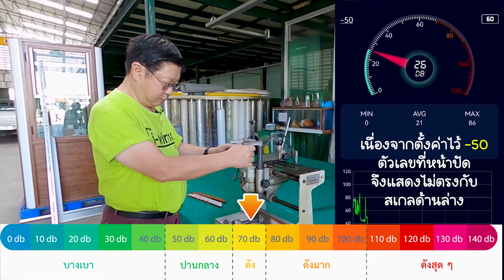ใหม่ล่าสุด!! เครื่องปั๊มมุ้งบานเลื่อนไอวิน งานเร็ว งานดี ได้มาตรฐาน ไม่มีเสียงรบกวนแม้แต่นิดเดียว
ลิงค์ลงทะเบียนอบรมกับ i-win 180

💖 ID ไลน์ร้าน : @iwin180
💖 เบอร์ติดต่อเข้ารับการอบรม / เยี่ยมชมโรงงาน / สนใจเป็นตัวแทนจำหน่าย : (เฮียตง)